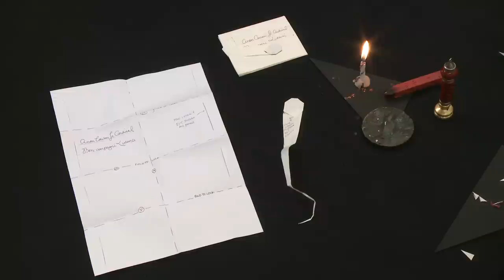Letterlocking: Marie Antoinette’s Letter with a Removable Paper Lock, France (1782) (UH0012)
Modelled after a letter from Queen of France, Marie Antoinette, to Cardinal Ignazio Boncompagni Ludovisi, Rome, Italy, 1782, from the Boncompagni-Ludovisi Archives (Villa Aurora).

The "Removable Paper Lock" variation was used as ceremonial-type correspondence by French Kings (Louis XIV, Louis X, and Louis XVI) and Queen Marie Antoinette to members of the Boncompagni Ludovisi family in the 1700s. The lock is cut from another paper source, not from the actual letter being sent, but it was never secured with sealing wax, so the lock is easy to remove and replace. Thus, this letterlocking variation has little to no built-in security features.

The Boncompagni Ludovisi Archive has approximately 30 letters locked using this technique: one from Louis XIV, one from Louis X (both bound into an 18th c letterbook), 13 from Louis XVI, and 12 from Marie Antoinette. Only one letter sent by Marie Antoinette retains its paper lock intact.

Courtesy of the late HSH Prince Nicolò Boncompagni Ludovisi and HSH Princess Rita Boncompagni Ludovisi, Archivio Boncompagni Ludovisi (Villa Aurora). To learn more, visit the Archivio Digitale Boncompagni Ludovisi.

Produced by MIT Video Production. Directed and demonstrated by Jana Dambrogio. Further information available in Dambrogio, “Queen Marie Antoinette’s use of removable locks in 18th-century France.” Book Arts arts du livre Canada / Canadian Bookbinders and Book Artists Guild, 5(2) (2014), 21–23.

Funded by Dambrogio and MIT Libraries. Special thanks to MIT Video Production staff and Ann Marie Willer.

Citation information: Authors: Jana Dambrogio and the Unlocking History Research Group. Title: "Marie Antoinette’s Letter with a Removable Paper Lock, France (1782)," Letterlocking Instructional Videos. Unlocking History number 0012/Letterlocking Unique Video number: 012. Date filmed: June 2014. Duration: 2:31. Date posted: June 2014. Video URL: [Insert URL]. Date accessed: [Date].